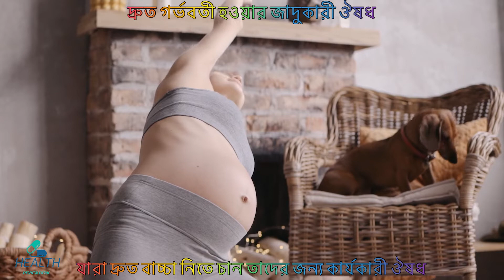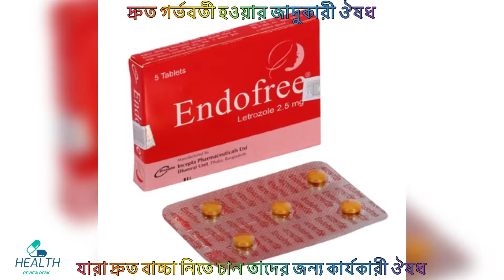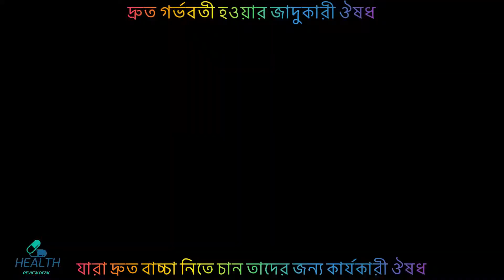Endofree Tablet - How To Get Pregnant Fast - দ্রুত গর্ভবতী হওয়ার জাদুকারী ঔষধ - How To Get Pregnant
How To Get Pregnant Fast , Pregnancy Tips and Advice -Diet To Get Pregnant Fast-How To Get Pregnant - দ্রুত গর্ভবতী হওয়ার জাদুকারী ঔষধ

Health Review Desk,health tips,endofree letrozole 2.5 mg bangla,Endofree Tablet,endofree 2.5 mg bangla,endofree 2.5,letrozole 2.5 mg কি কাজ করে, treatment of infertility , letrozole tablets for pregnancy,bacha conceive karne ke upay,bacha conceive karne ka tarika,How To Get Pregnant Fast,গর্ভবতী হওয়ার প্রথম সপ্তাহের লক্ষণ,pregnant howar lokkhon ki ki,pregnant hole ki kore bujbo,pregnant howar upay,zoleta 2.5 mg এর কাজ কি,baccha howar tips,baby conceive tips hindi,baby planning tips , গর্ভবতী মায়ের প্রথম তিন মাস , গর্ভবতী মায়ের পেট ব্যথায় করণীয়